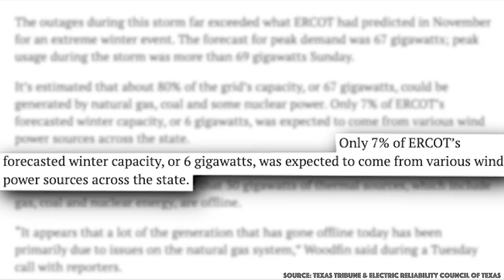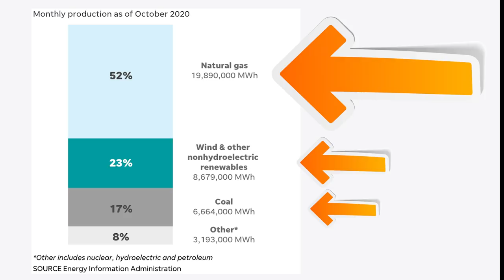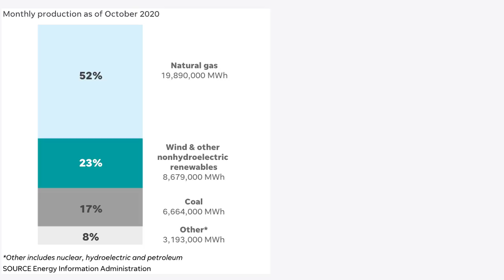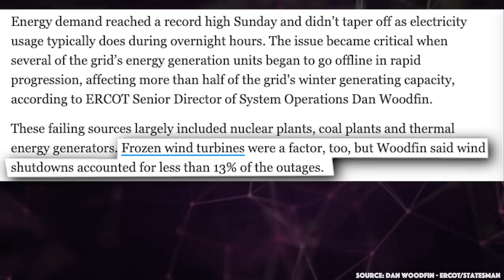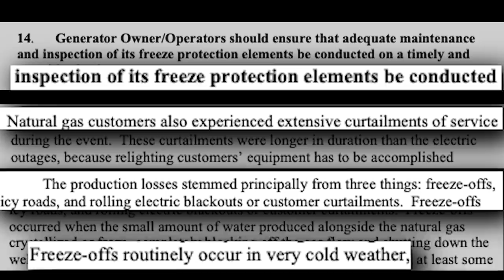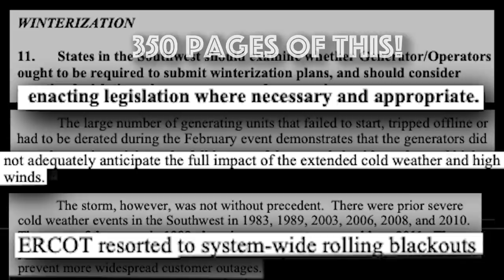The Insane Lies About The Texas Blackouts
Hire him for writing, videography, punch ups, editing, basically anything that involves video.

Oh, what's that? We’re also on the larger Internet?